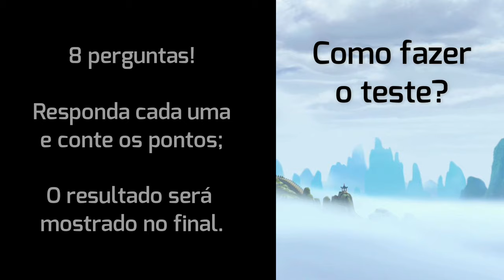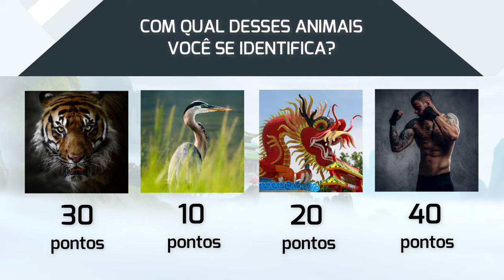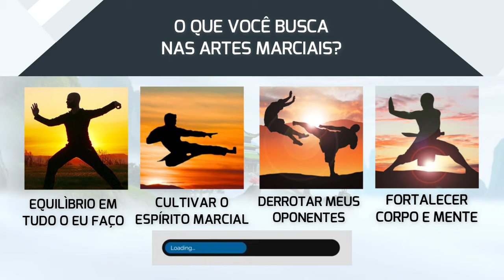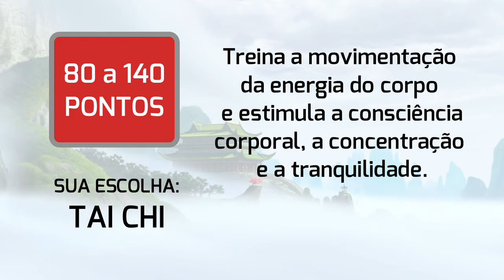Teste: Descubra qual o seu estilo de Kung Fu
Essa é uma brincadeira que preparamos para você se divertir.

Você conhece esses estilos de Kung Fu?
E qual deles é o melhor?

Descubra qual desses estilos combina mais com você!

Responda as perguntas e anote seus resultados... E não se esqueça de deixar seu comentário!

Siga a gente também no instagram: @academiadragaochines